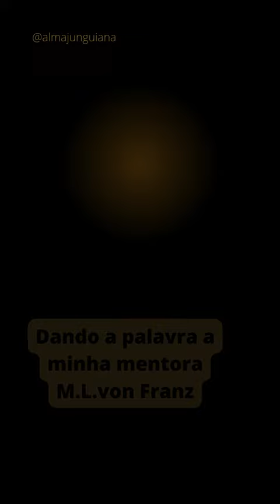Marie-Louise von Franz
"O homem e seus símbolos", em O processo de Individuação. Shorts

Esta é a minha missão, divulgar mais a Psicologia Analítica, Psicologia Junguiana de forma correta e profunda, porém em uma linguagem acessível.

Abraços!!!
Doriane